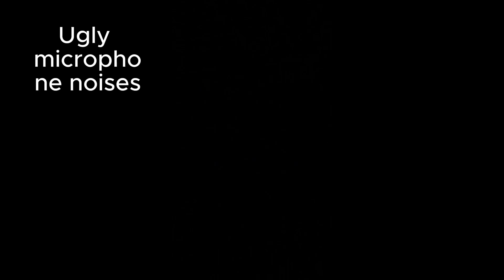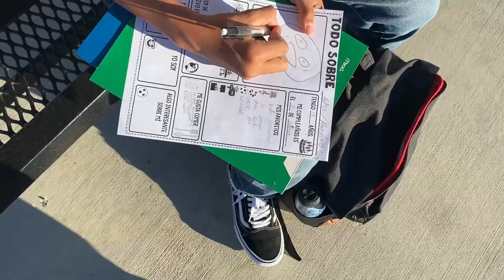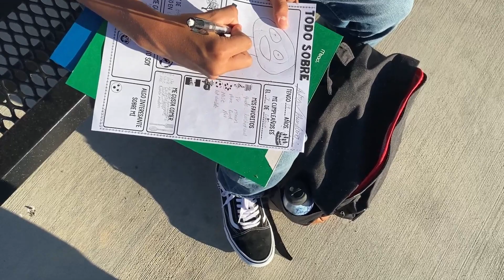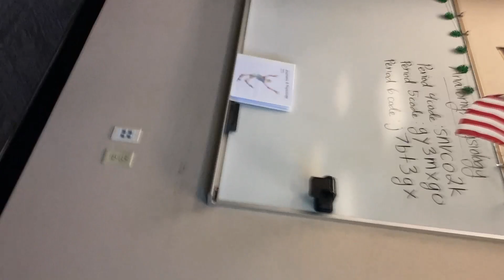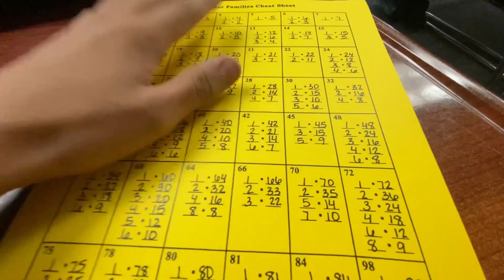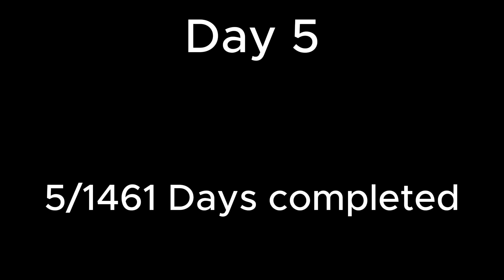Day 5: MATH MAKES 0 SENSE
I HATE MATH WITH ALL MY HEART AND I WILL CONTINUE TO HATE IT FOR THE REST OF MY LIFE. THERES NO POINT